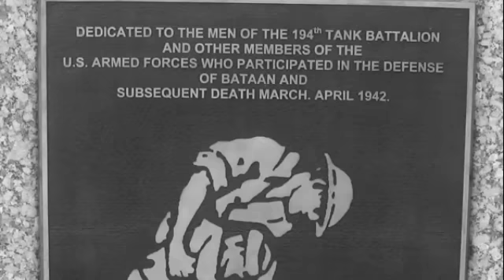Mike-Dash-E ft Bambu "Sides" (Red Hot Chili Peppers Sample) Prod by Young L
Mike-Dash-E with the company of Bambu takes you through a Young L Produced Song Called "Sides" sampling Red Hot Chili Peppers.